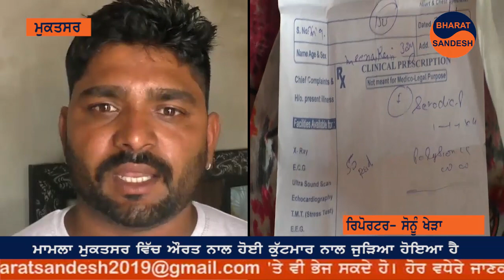ਮੁਕਤਸਰ ਵਿੱਚ ਹੋਈ ਕੁੱਟਮਾਰ ਵਾਲੀ ਔਰਤ ਨੂੰ ਵੀਡੀੳ ਬਣਾ ਕੀਤਾ ਬਲੈਕਮੇਲ